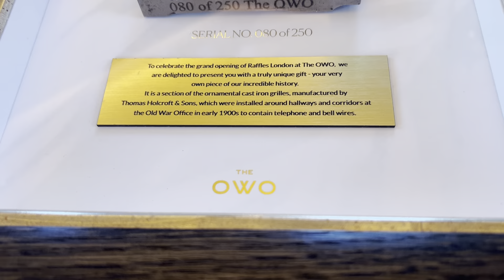OWO 1 uptairsMOV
room tour 525, Tower Suite raffles at OWO London